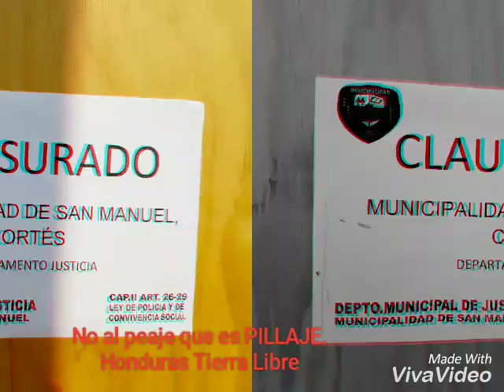No al Peaje que es un Pillaje.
El pueblo Hondureño fue salvajemente  masacrado, por oponerse a la instalación de varias casetas de peaje.